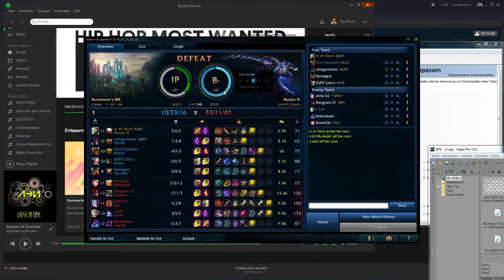HÄRTESTER LOSE EVER ★ LOL FULL GAMEPLAY 3/3 ★ MASTER YI JUNGLE